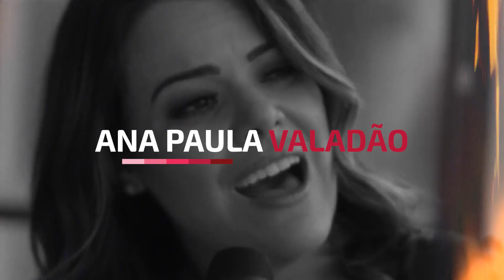FIRE 2024 | LANÇAMENTO OFICIAL - CfaN Brasil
🔥 LANÇAMENTO FIRE 24 🔥 INSCRIÇÕES ABERTAS 🔥

Participe do evento mais aguardado do ano! A FIRE BRASIL 2024 chega com tudo, realizando 3 CONFERÊNCIAS SIMULTÂNEAS em 3 CIDADES (SÃO PAULO – CURITIBA – MARÍLIA). Será um grande mover do Espírito Santo, marcando história na CfaN.

Mas não é só isso! A FIRE BRASIL 2024 tem um propósito maior: ser totalmente FUNDRAISING. Cada participante contribuirá diretamente para a realização de 50 CRUZADAS evangelísticas na África durante o ano de 2024. Juntos, podemos impactar milhões de vidas!

🔥🕊️🙌 A experiência na presença de Deus é o foco dessa conferência. Capacitaremos você para revolucionar esta geração com o Evangelho de Jesus Cristo. Chega de ser apenas espectador, é hora de carregar o céu com você e cumprir seu propósito na terra!

Não perca essa oportunidade única! Todos os preletores estarão ministrando em todos os locais. Prepare-se para uma jornada transformadora!